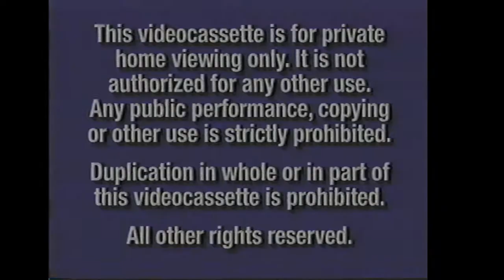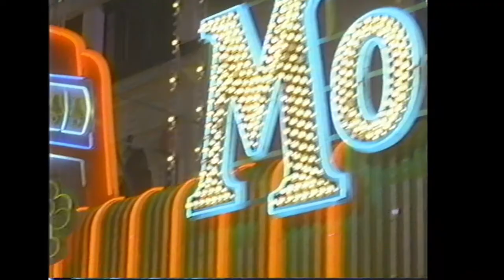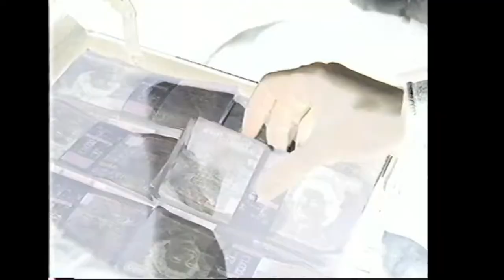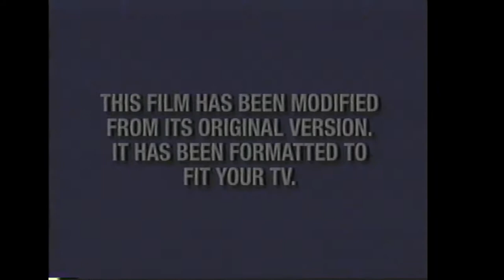Opening to Dracula 2000 Demo VHS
Distributor: Dimension Home Video

List of contents:

1. FBI Warning screen
2. Dimension Home Video logo
3. Previews bumper
4. Mimic 2 trailer
5. Double Take trailer
6. Essex Boys trailer
7. Malina trailer
8. Feature Presentation bumper
9. Format screen
10. Dimension Films logo